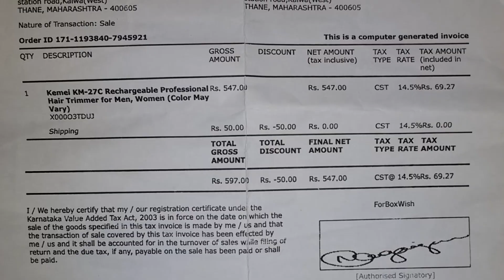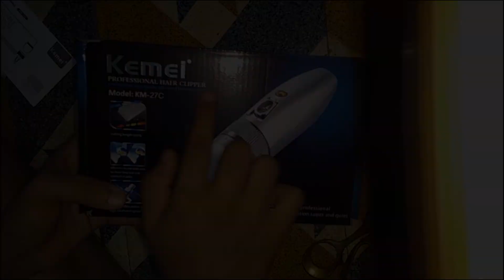Kemei KM-27C Rechargeable Professional Hair Trimmer Unboxing | Nilesh Indalkar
Hello Everyone in this video i am unboxing the Kemei KM-27C Reachargabel trimmer!!

If You Want to Buy Please buy from below link, it does help to my channel :